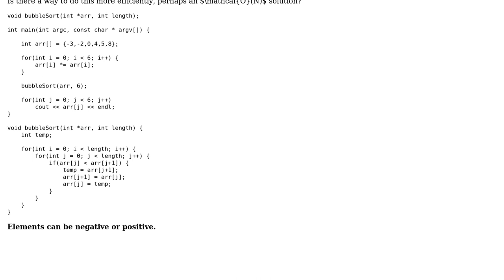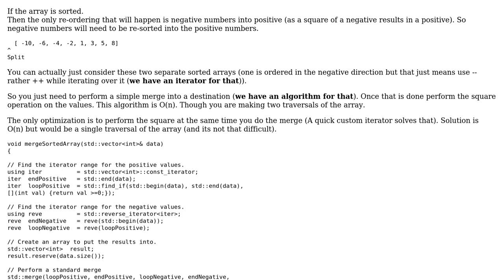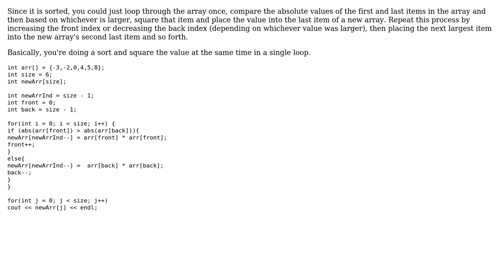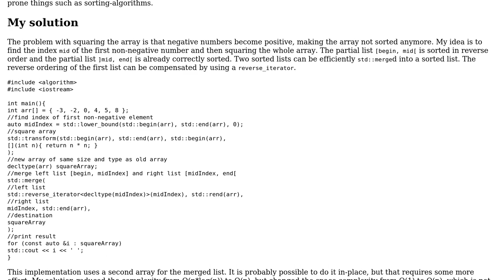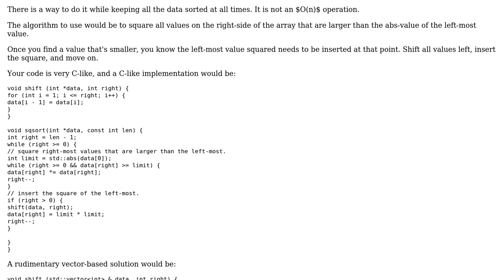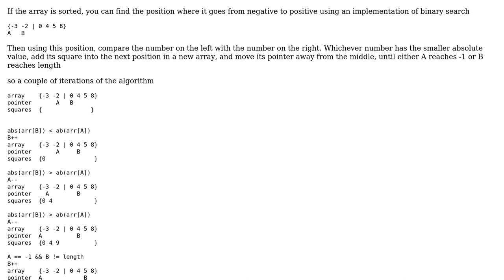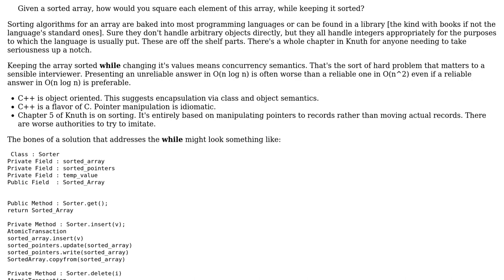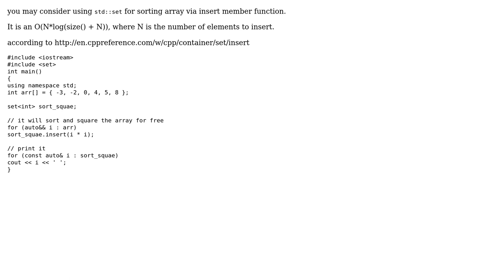Code Review: Efficiently squaring each element in a sorted array, keeping it sorted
With thanks & praise to God, and with thanks to the many people who have made this project possible! | Content (except music & images) licensed under CC BY-SA | Music | Images & others | With thanks to user Yuushi user spyr03 user rolfl user nwp user MORTAL user Michael Urman user Martin York user KennyC user Jamal user gnasher729 user danbo user carbon_ghost user ben rudgers user 2501 and the Stack Exchange Network Trademarks are property of their respective owners. You are responsible for your own actions.